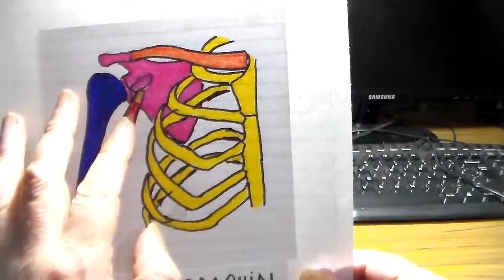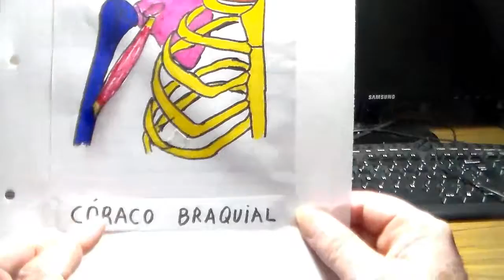Anatomia p-guitarr. coraco braquial por CRGomez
coraco braquial